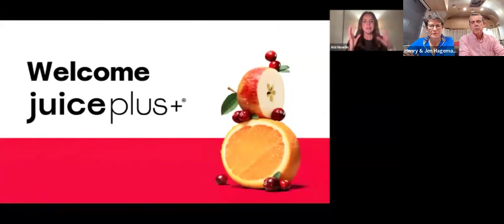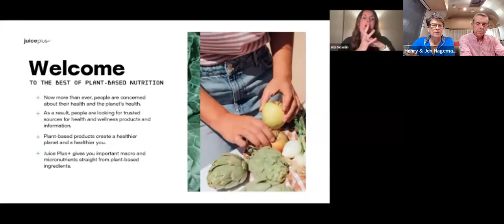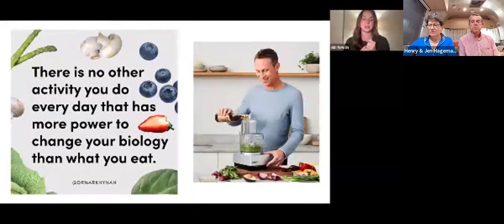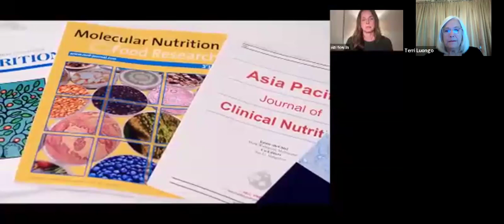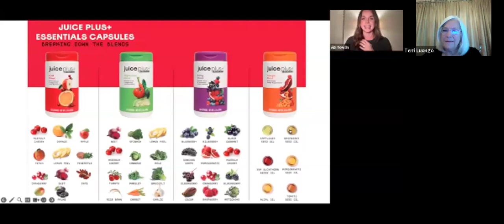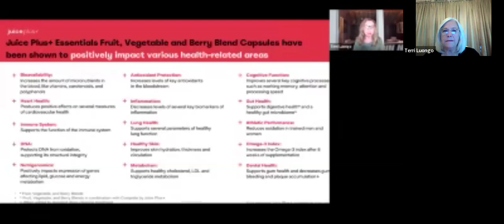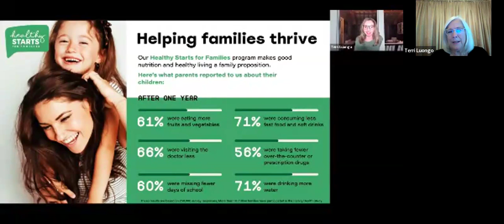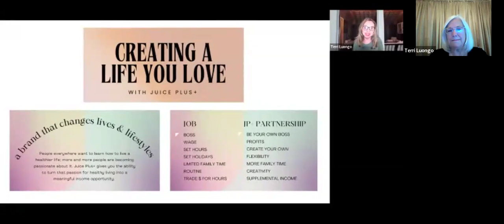7/8/24 -Team UP Monday Night Call - Stories of Hope - a Food 1st Approach to Health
Team UP Monday Night Call - "Stories of Hope - a Food 1st Approach to Health." Back by popular demand, "stories of Hope". This is the perfect for prospects, new partners and You! This is s belief building experience and shows why we do what we do.